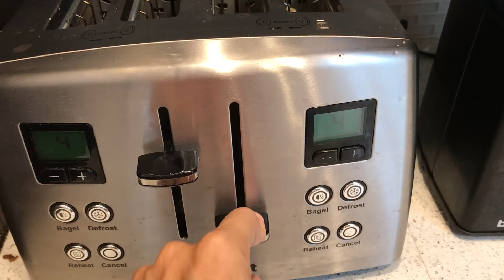sanduíche que emagrece?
Oioioi Bacanudos,

Eu tenho postado poucos vídeos devido da correria da minha profissão, eu não sou youtuber, eu sou nutricionista e treinadora física, tenho uma academia para a administrar e minha família para cuidar...Me sobra pouco tempo!
Mas...
Eu tenho uma paixão que é fotografia, edição...e quero colocar aqui tudo o que tenho aprendido...
Estou escrevendo um livro sensacional que vocês irão simplesmente amar...
Vamo que vamoooo

RECEITA DO PÃOZINHO

1 colher de sopa de iogurte grego
1 colher de sopa de aveia
1 ovo
sal e oregano

bater tudo e colocar no microondas até ficar mais durinho...
ainda sairá mole, espere um pouco e coloque na torradeira.

recheie como quiser...como a sua dieta permitir.
beijos
até +
Dani.

Meu instagram:
me segue lá...vou começar esse ano a dar muitas dicas preciosas por lá.

SIGA AS REGRAS DO YOUTUBE SEMPRE!
NÃO É PORQUE EU COMPARTILHO OS MEUS TREINOS QUE VOCÊ TEM O DIREITO DE USAR AS IMAGENS/VÍDEOS...OK?
FALE COMIGO.

Respeite os direitos autorais. Envie apenas vídeos feitos por você ou dos quais tenha os direitos de uso. Isso significa que não é permitido enviar vídeos que não tenham sido feitos por você ou utilizar conteúdo de propriedade de terceiros, como músicas, trechos de programas protegidos por direitos autorais ou vídeos feitos por outros usuários sem as autorizações necessárias. Acesse nosso Centro de direitos autorais para mais informações.